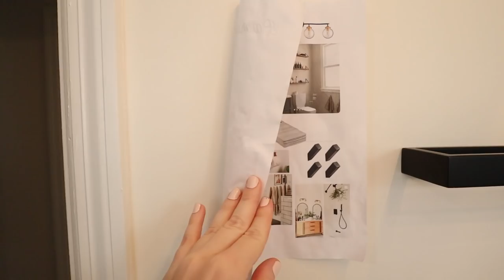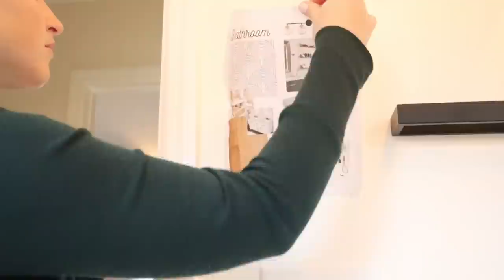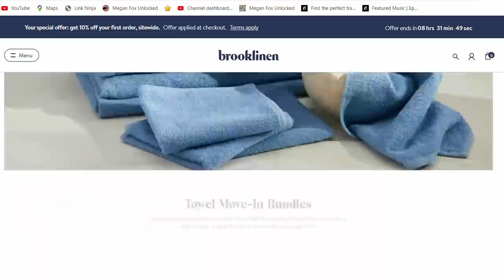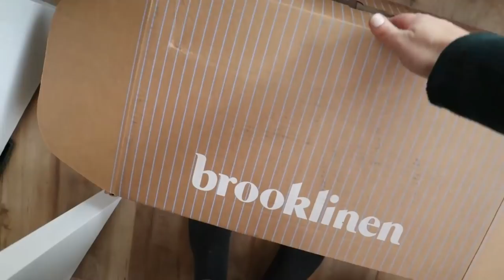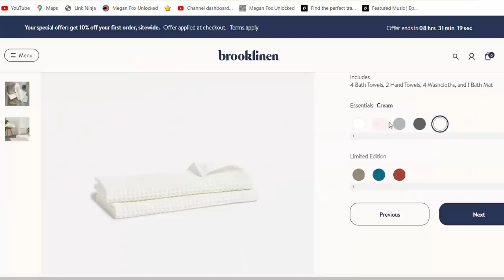Styling my bathroom and a girl chat | Hair help: how to make it look like you have more!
Bar Light
Towel Bar
Soap Dispenser
Turkish Towels:
Shower Curtain
Bath Caddy

My children’s ages:
Evonnie turns five in September.
Fletcher turns three in March.

My watch band (similar):

My robot vacuum and mop:

My camera:

My Shark Stick Vacuum:

My French Press Coffee Pot:

Clothing rack:

Playroom sofa:

Fit Bit:

Evonnie's Bike:

Fletchet's bike:

Kitchen Light:

Kids Knives